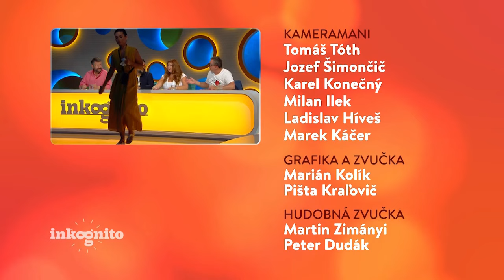Tajný hosť Lucia Čermáková (INKOGNITO)